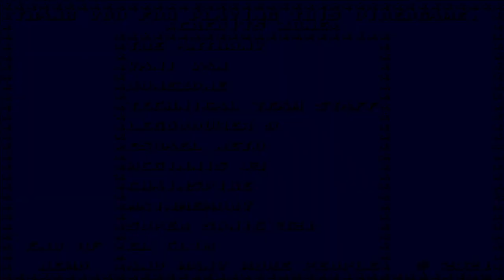Sonic The Hedgehog 2 Extended - Miles | ✪ Sonic Hack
In this video I play with the last missing character in Sonic 2 Extended, Miles "Tails" Prower.

Credits: To the whole team that developed the hack.

The channel is not well at all and may be in the last few days unfortunately. Anyone who can help with a like and disclosure I will be grateful, the way it is unfortunately the end is near.